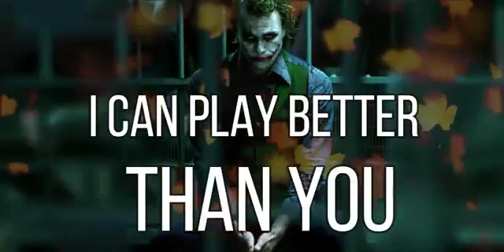Attitude_is_important_status_|_English_song_status